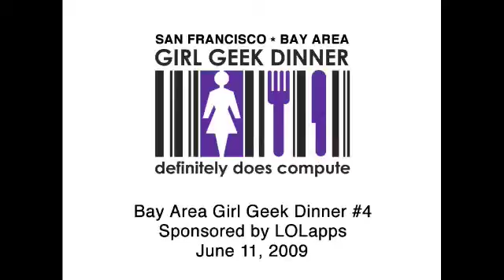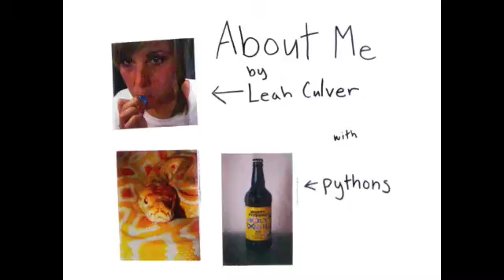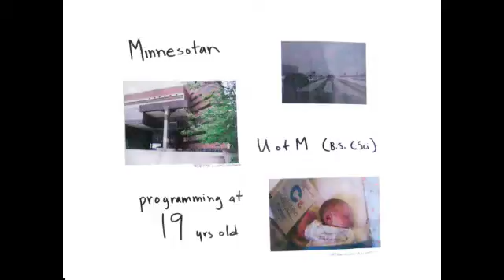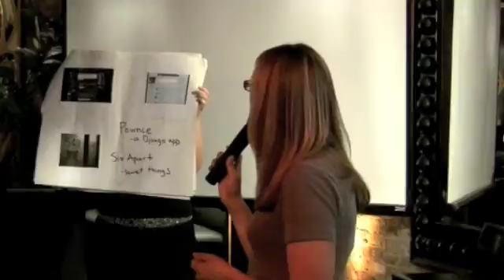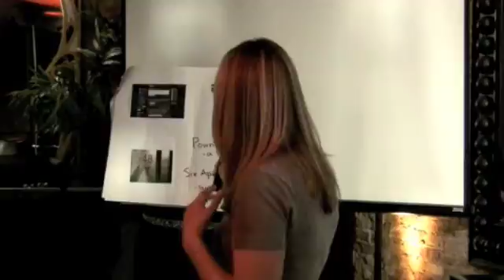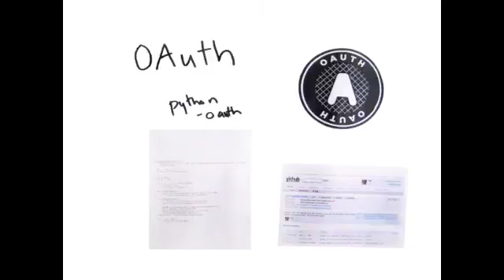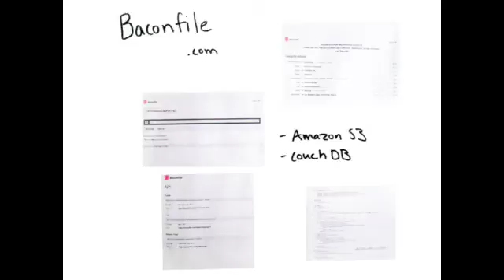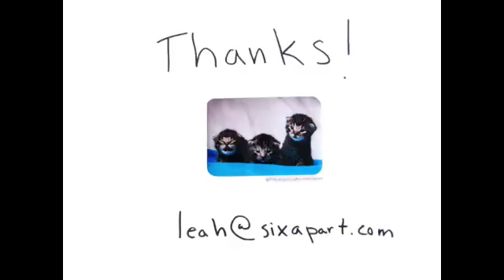Leah Culver talks Python and Django @ Bay Area Girl Geek Dinner #4